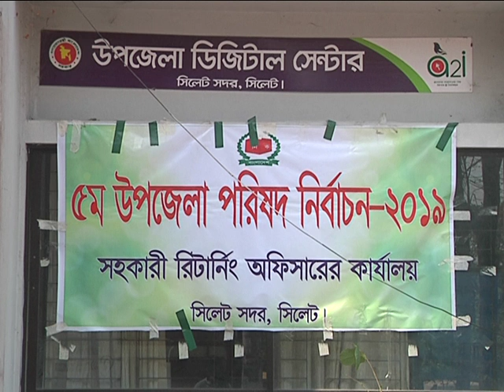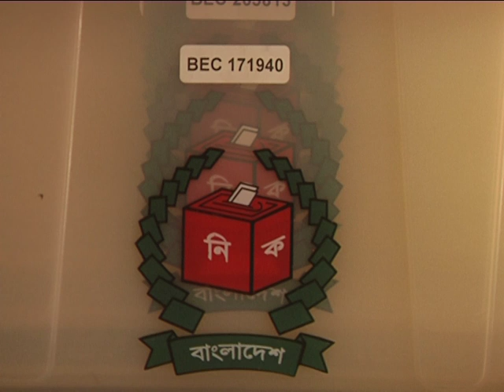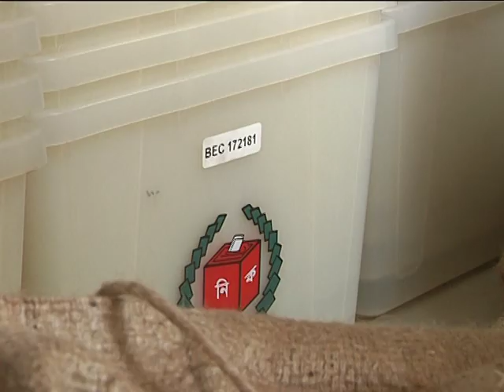সিলেটে ১২ উপজেলায় নির্বাচনের সব প্রস্তুতি সম্পন্ন করা হয়েছে।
সিলেটে ১২ উপজেলায় নির্বাচনের সব প্রস্তুতি সম্পন্ন করা হয়েছে। ইতোমধ্যে ভোটের সরঞ্জাম পৌছে দেয়া হয়েছে কেন্দ্রেগুলোতে।
নির্বাচনে ১৭৩ জন প্রার্থী প্রতিদ্বন্ধিতা করছেন । এর মধ্যে চেয়ারম্যান পদে রয়েছেন ৫৯ জন, ভাইস চেয়ারম্যান পদে ৭৩ জন এবং মহিলা ভাইস চেয়ারম্যান পদে ৪১ জন।
ভোট কেন্দ্রে নিরাপত্তার দ্বায়িত্বে থাকবে প্রায় সাড়ে ৩ হাজার আইনশৃঙ্খলা রক্ষাকারী বাহিনী।
৮১৬ টি কেন্দ্রের মধ্যে ৫৭৭ টি কেন্দ্রেকে ঝুঁকিপুর্ণ  হিসেবে চিহিৃত করেছে আইনশৃঙ্খলা বাহিনী।
নির্বাচনের ৮১৬ জন প্রিসাইডিং, ৪ হাজার ৪১৪ জন সহকারী প্রিজাইডিং অফিসার, ৮ হাজার ৮২৮জন পোলিং অফিসারসহ ভোটে দায়িত্ব পালন করবেন ১৪ হাজার ৫৭ জন কর্মকর্তা।
১২ উপজেলায় ভোটার রয়েছেন ১৭ লাখ ৯৩ হাজার ৭১০ জন। এর মধ্যে ৯ লাখ ৮ হাজার ৯০ জন পুরুষ ও ৮ লাখ ৮৫ হাজার ৬২০ জন নারী ভোটার রয়েছে